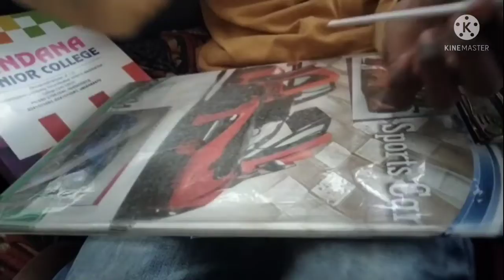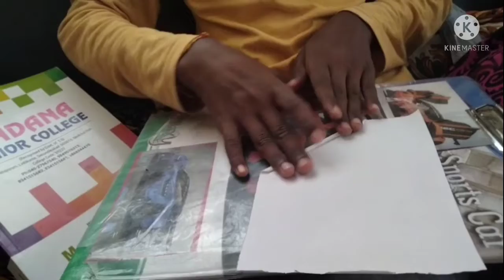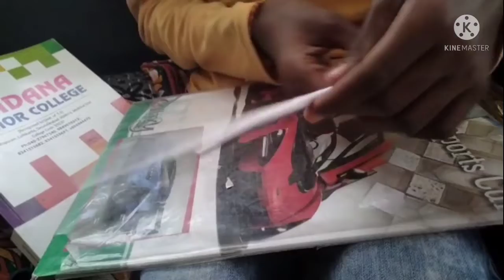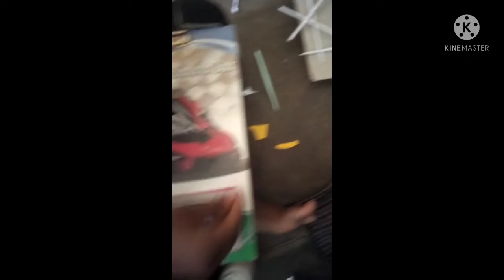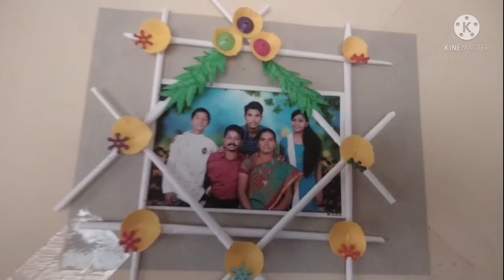THE MAKING OF SIMPLE AND EASY PHOTO FRAME WITH PAPER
please encourage talent